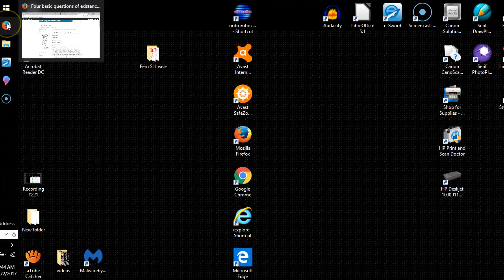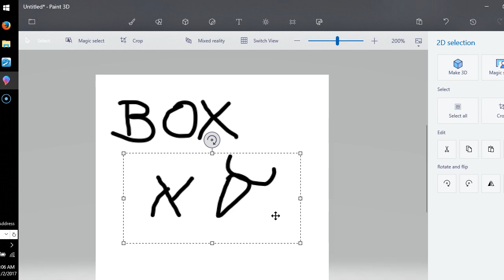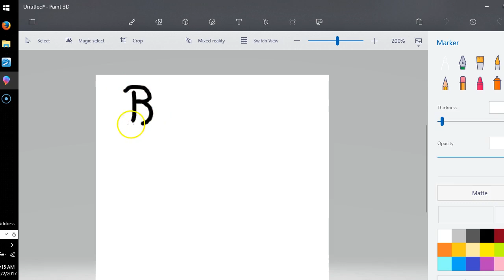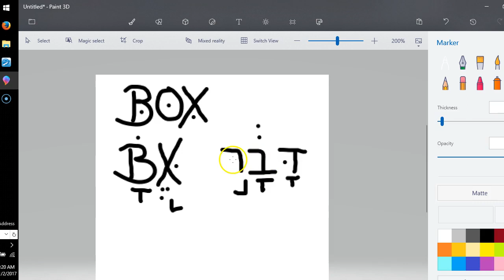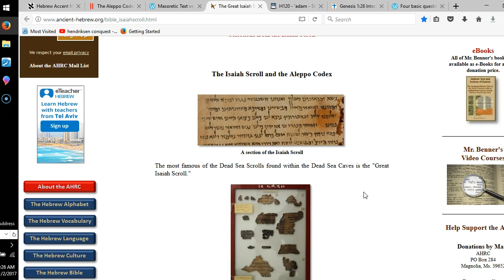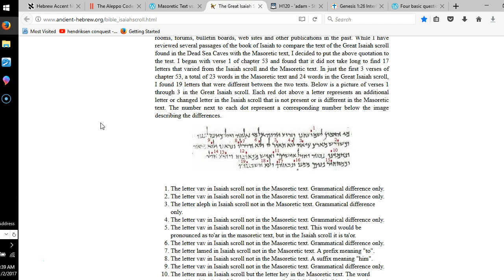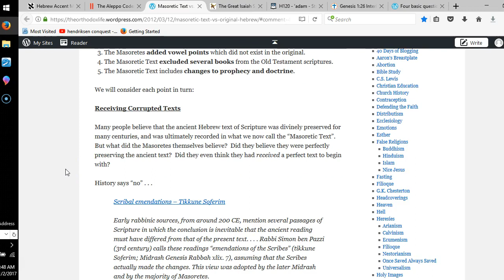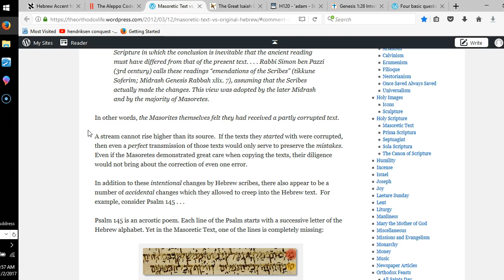They ARE hiding God, but not with a Globe. part1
The Flat Earth is NOT the biggest deception, by far!